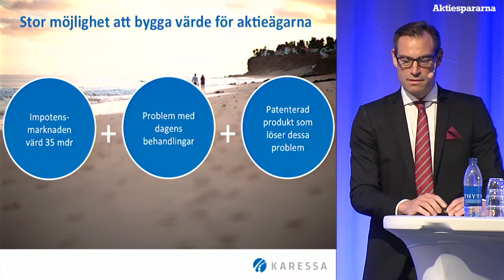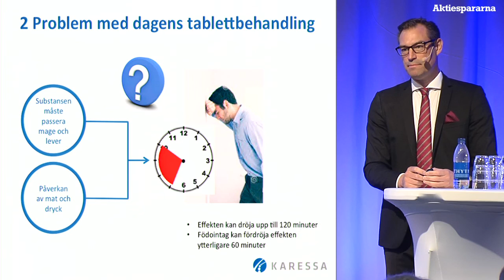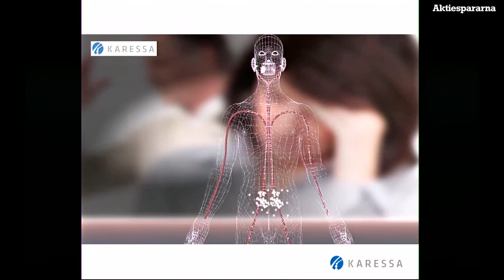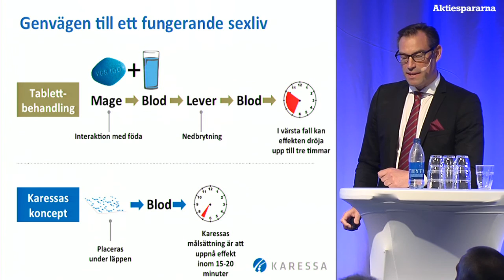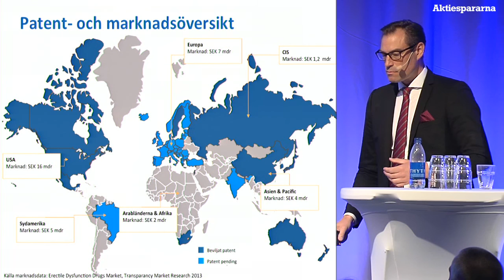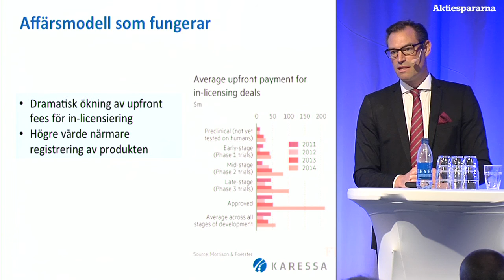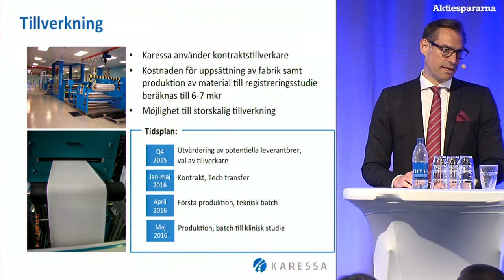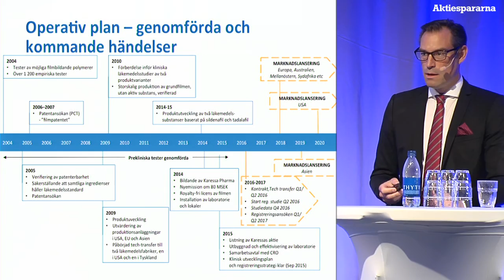Aktiedagen Göteborg – Karessa Pharma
Karessa Pharmas unika teknologi gör att läkemedel kan ta en genväg till rätt plats i kroppen. VD Torbjörn Kemper presenterar bolaget